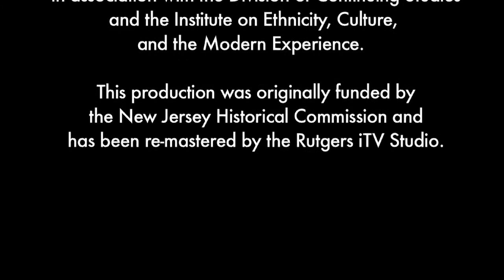RCA Victor Plant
RCA Victrolas were once produced at this plant, located in Camden.  An historic site visit to the old RCA plant in Camden (where Nipper the Dog still listens to his master's voice) which saw major developments in both sound recordings and the beginning of television.